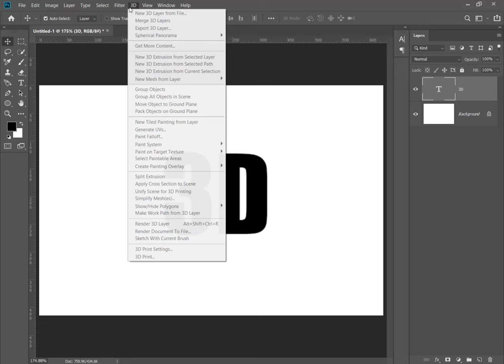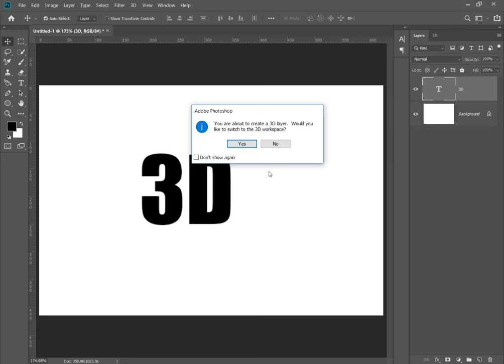How to Enable 3D Options in Photoshop cc 2018/2019/2020/2021